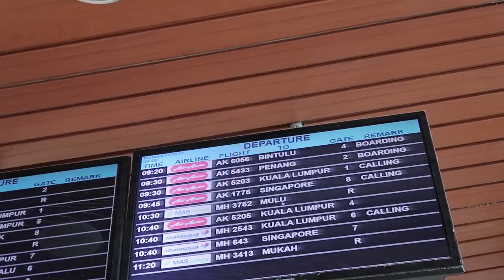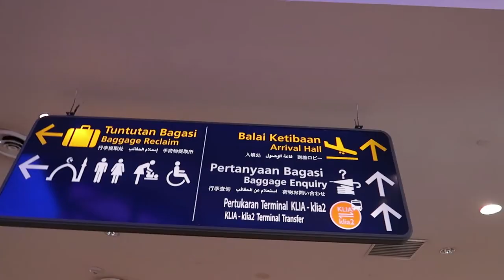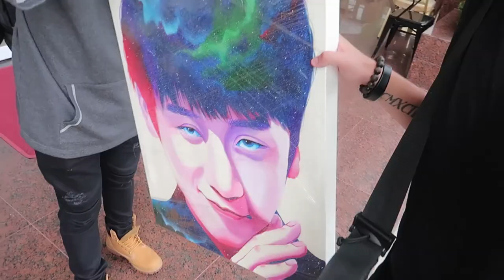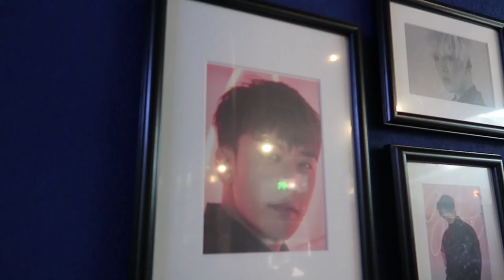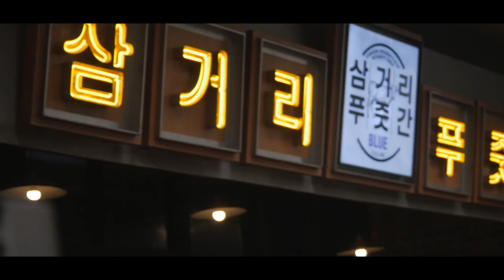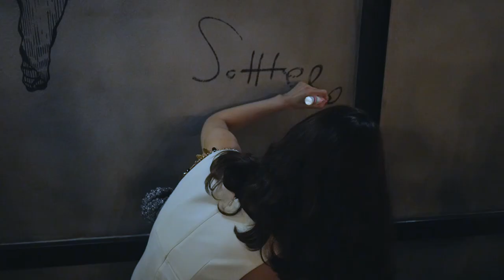VLOG 42 | SEUNGRI AT YG REPUBLIQUE, KUALA LUMPUR, MALAYSIA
Koh Khai went to Kuala Lumpur for the Grand Opening of YG Republique Malaysia!! Together with a local muralist, Jagung, from Sibu, they had the great opportunity to meet a few Kpop superstars from YG Entertainment, including Seungri from Big Bang, Danu, Glory & TPA, and other artists. All the fans went crazy as Seungri arrived.

Follow our Instagram too! @thescopeco